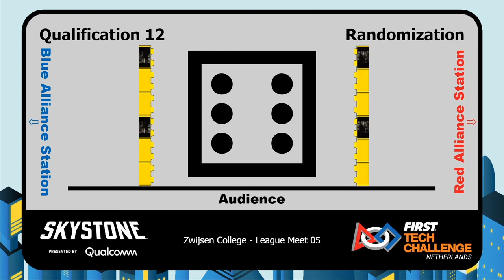Qualification 1.12 Zwijsen College - League Meet 05 - 2019/2020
Qualification 1.12 – 2019/2020 League Meet 05 - Zwijsen College - FIRST Tech Challenge Netherlands
34 VS 38
Teams 14381 & 12475 VS Teams 16530 & 16949